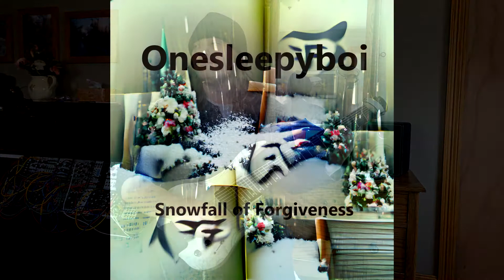Onesleepyboi - Snowfall of Forgiveness (Guitar Solo Recording)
I hope you enjoy the playthrough and recording video I made for "Snowfall of Forgiveness".  This song also is to touch on the earlier Onesleepyboi sound.